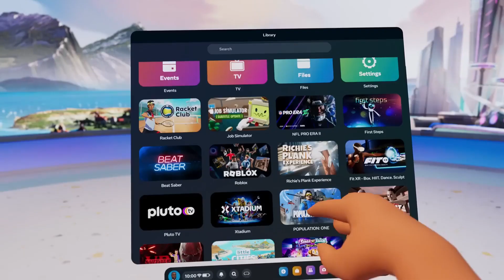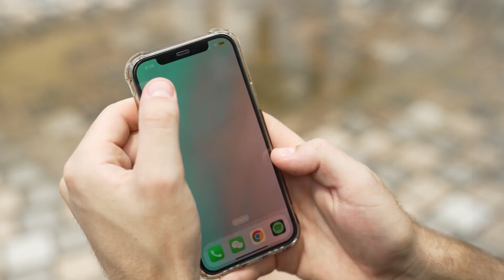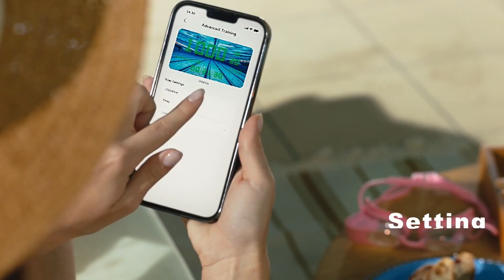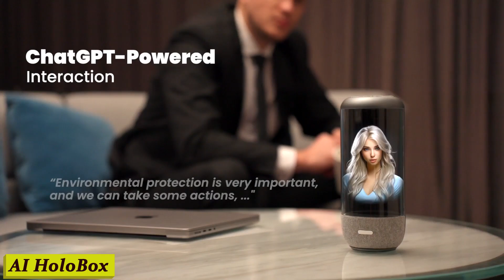10 Incredible Gadgets and Inventions That Will Blow Your Mind [TOP INVENTIONS IN THE WORLD]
Hey Everyone👋
𝟏𝟎 𝐈𝐧𝐜𝐫𝐞𝐝𝐢𝐛𝐥𝐞 𝐆𝐚𝐝𝐠𝐞𝐭𝐬 𝐚𝐧𝐝 𝐈𝐧𝐯𝐞𝐧𝐭𝐢𝐨𝐧𝐬 𝐓𝐡𝐚𝐭 𝐖𝐢𝐥𝐥 𝐁𝐥𝐨𝐰 𝐘𝐨𝐮𝐫 𝐌𝐢𝐧𝐝 [𝐓𝐎𝐏 𝐈𝐍𝐕𝐄𝐍𝐓𝐈𝐎𝐍𝐒 𝐈𝐍 𝐓𝐇𝐄 𝐖𝐎𝐑𝐋𝐃]

Prepare to be amazed as we unveil 10 of the most remarkable gadgets and inventions from across the globe! From revolutionary technologies to innovative solutions addressing everyday challenges, these inventions are at the forefront of human creativity and ingenuity. Join us on a journey through the latest breakthroughs that are shaping the future and pushing the boundaries of what's possible. Whether you're a tech aficionado or simply curious about the latest innovations, this video is a must-watch. Get ready to have your mind blown by these incredible creations that are transforming the world!

00:00 intro
00:26 McClic MC One
01:30 Meta Quest 3
02:30 Tornado
03:27 UGOT Robotic Kit
04:29 Artemis
05:29 Overade LIFE
06:31 QOOLA Pro
07:27 Holoswim2
08:22 AI HoloBox
09:23 AGILE

If you are new to our channel, we're happy you clicked on our video!

🎬𝐒𝐔𝐆𝐆𝐄𝐒𝐓𝐄𝐃 𝐕𝐈𝐃𝐄𝐎𝐒
Don't forget to watch 📽 Our other videos. Please check them out :